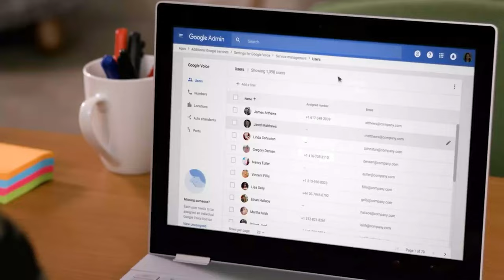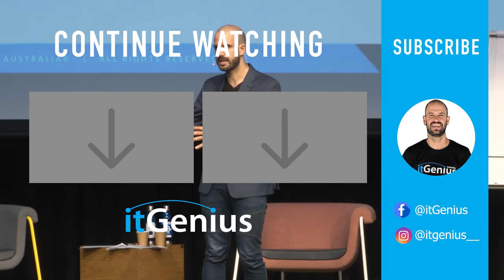Why Google Voice is the most exciting Google product yet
Google Voice is coming to the world. Although it's only released currently in the United States and select other countries, Google Voice is soon to be rolled out for all Google Workspace users. In this video, I'm sharing some reasons why Google Voice is the most exciting Google product to hit the business world in a very long time.

Transfer your license management and get a FREE Google account audit